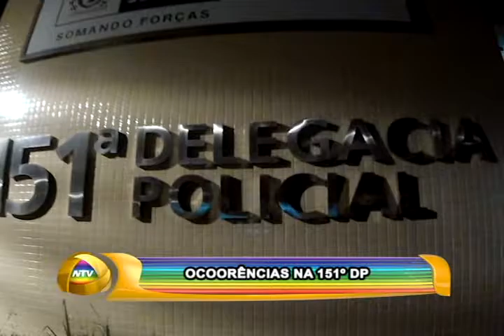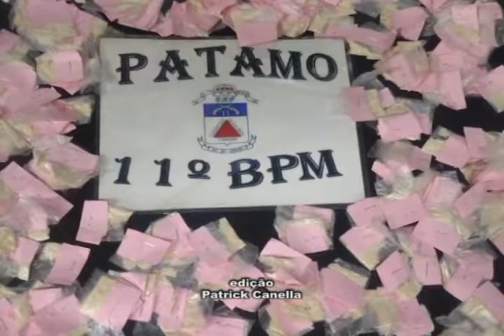OCOORÊNCIAS NA 151º DP 22 03 16